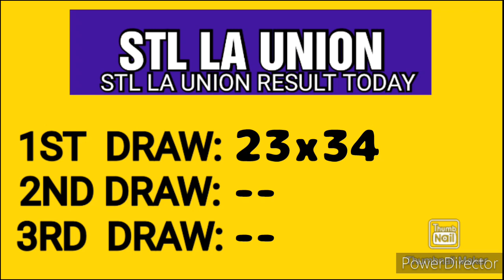STL LA UNION RESULT TODAY 1ST DRAW MAY 1, 2023 10:30AM